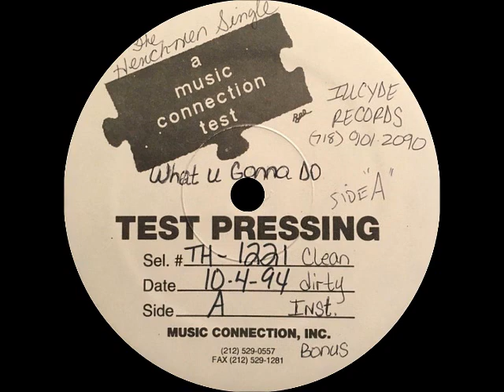Da Henchmen - What U Gonna Do?(Instrumental)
Ill Cyde Records
Producer:The Tic

What U Gonna Do? / Flippin' With Da Henchmen
1994